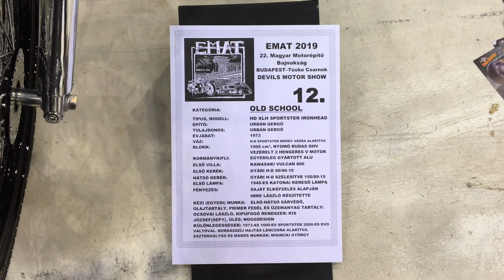Harley Davidson sportster sport 1200 Umbauten - Harley Davidson Ironhead Umbau